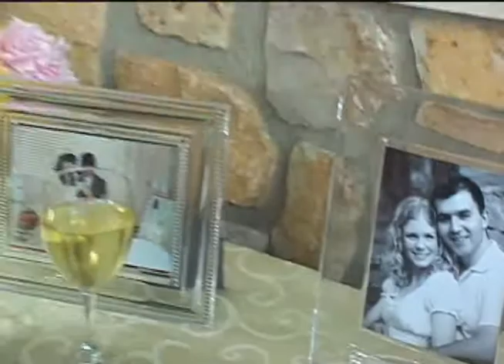Pre Cer CockTails Sample